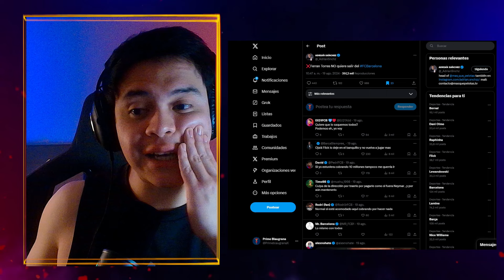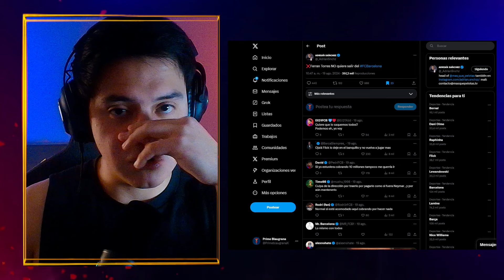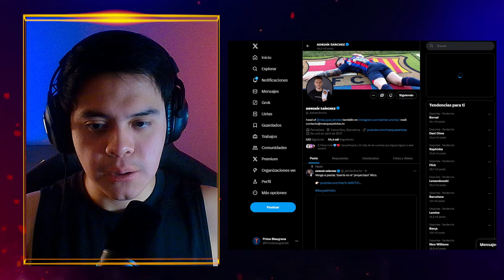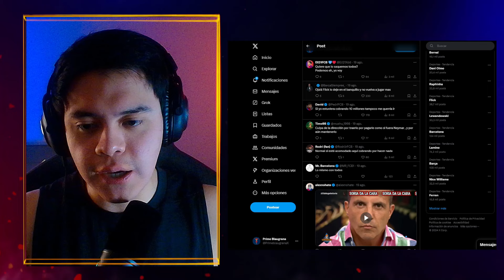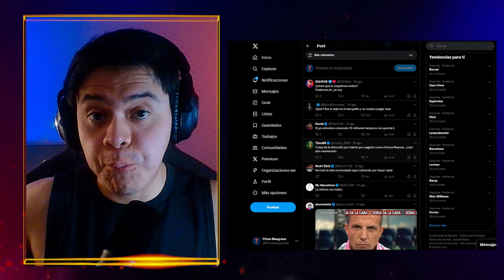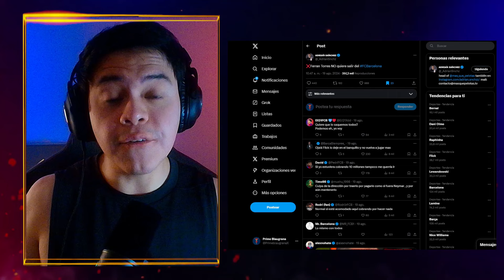ADRIÁN SÁNCHEZ (Más que pelotas) alimenta el HATE hacia FERRÁN y le RESPONDO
Clip extraído del último directo. En términos generales, no considero a Más que pelotas un canal tóxico. Más allá de que muchas veces estoy en total desacuerdo con las opiniones de Adrián Sánchez, no puedo meterlo en el mismo saco que los infiltrados enmascarados, por ejemplo, porque una cosa es una opinión cuestionable y otra muy diferente es la mala intención de esos que se dedican a basurear al club. Dejando eso claro, lo que expongo en el video es mi opinión específicamente acerca de ese tweet.
¡Muchas gracias a todos por sus likes y comentarios! Visca el Barça!🔵🔴

¡RECUERDEN QUE ESTOY EN VIVO LUEGO DE CADA PARTIDO DEL BARÇA! ¡LOS ESPERO! ❤️💙